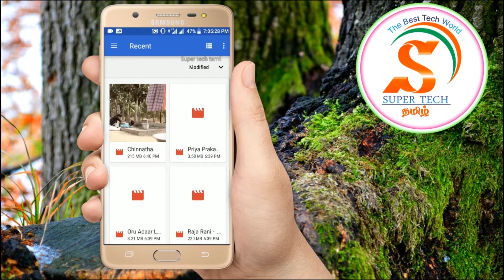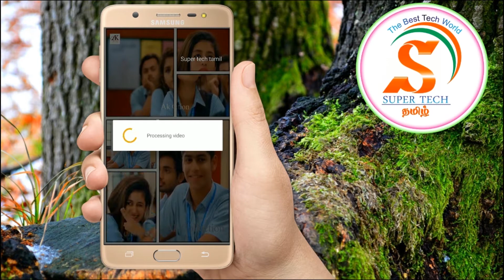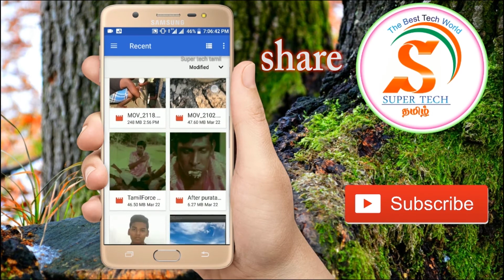videoவில் நடந்தந்து என்ன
supertechtamil tages welcome friends today we are going to talk about how to see or convert video to photo in use this software in Tamil. this application is available in play store .
 this app is convert editable animation image  this application download link is bellow

how to see unknown caller in Tamil

இப்படியும் ஒரு screen lock ஆ தெரியாம போச்சே

இதுக்கெல்லாம் application இருக்கா | வந்தாச்சி friends ஐ கலாய்க்க ஒரு app

how to download tamil serials in tamil {supertechtamil}

all app in one app தமிழில்